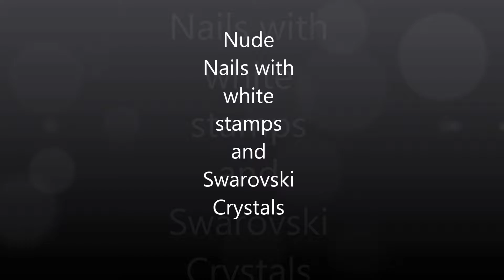Nude, Lace stamp and Swarovski Crystals - Nail Artist Tutorials #4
Nude Nails with White Stamping, Hand Painted Gel Polish Art and Swarovski Crystals.  Hope you enjoy it!!

I am welcoming constructive criticism so I can Improve for my future videos

Thanks x